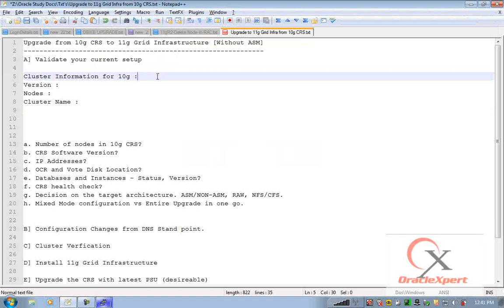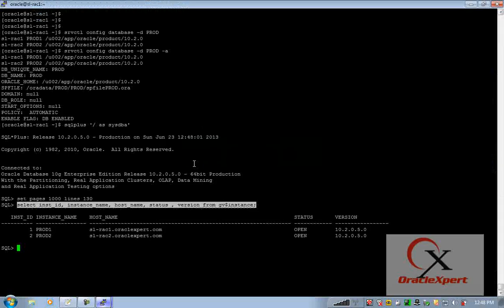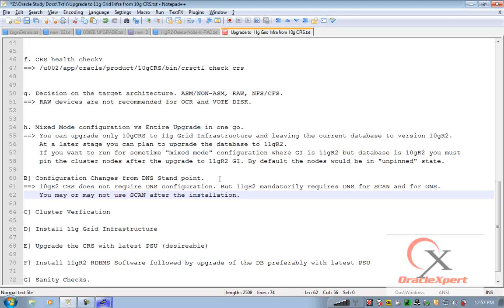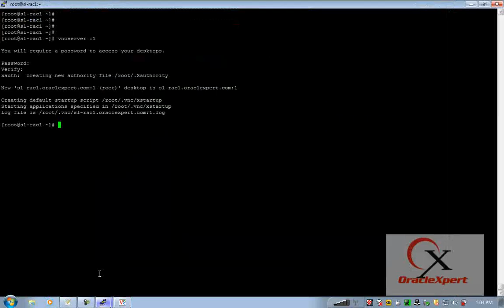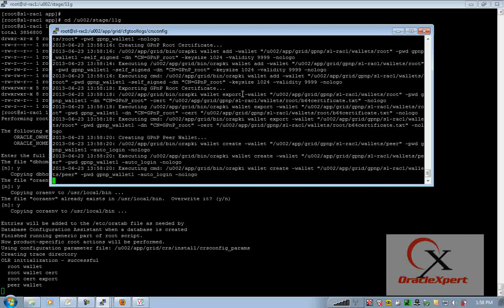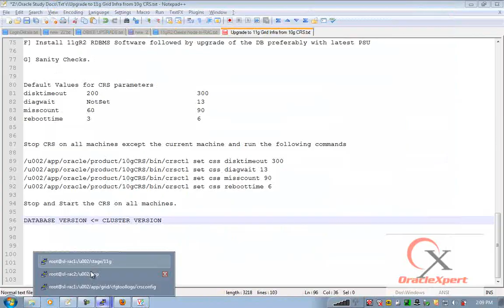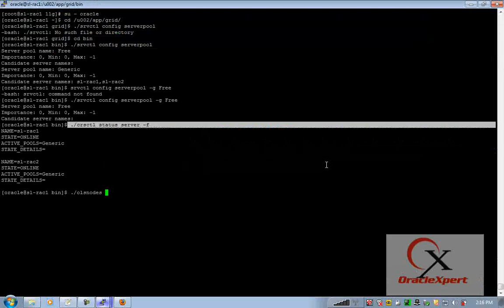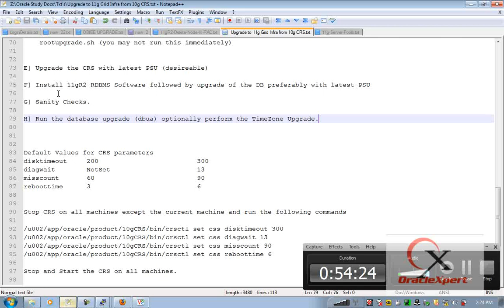Upgrade to 11g Grid Infra from 10g CRS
How to upgrade a 10gR2 CRS setup to 11gR2 Grid Infrastructure for Real Application Cluster?